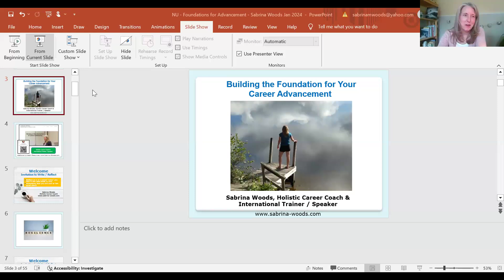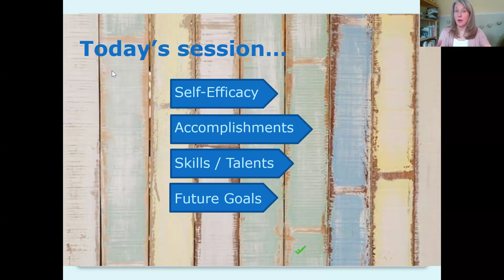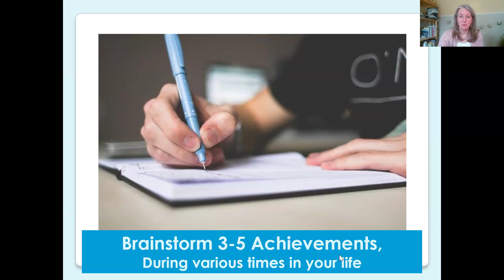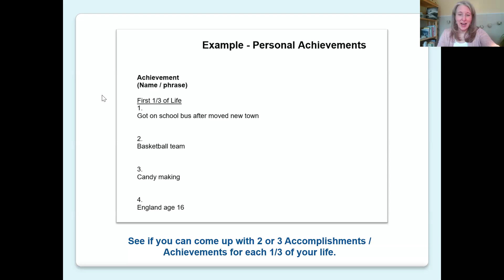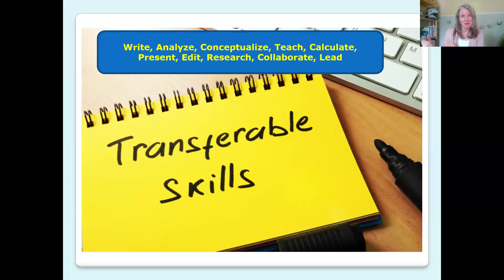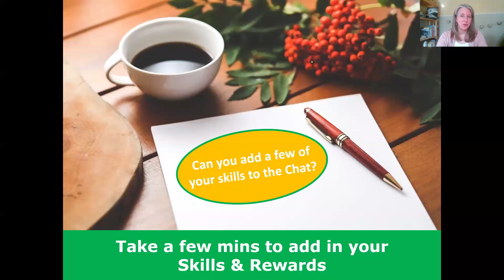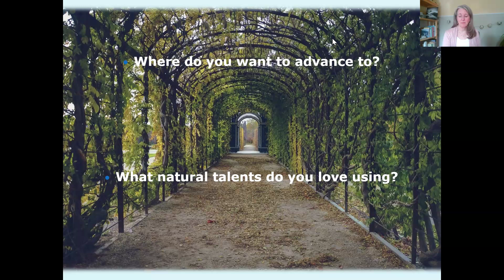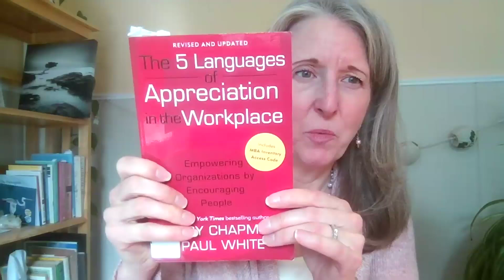Building a Foundation for Career Advancement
When you have felt a strong sense of accomplishment? And also a flow state, a work mode where you are more challenged, engaged, and lost track of time?

This session explores these moments, so you can build a base to take on new responsibilities, get promoted, or ace that interview. This webinar will:
• Provide you with the tools to build self-confidence
• Give you tangible examples to share when seeking advancement and leadership roles
• Show you how your stories can bring your skills to life during interviews
• Enable you to identify when you’re in flow state and your preferred skills